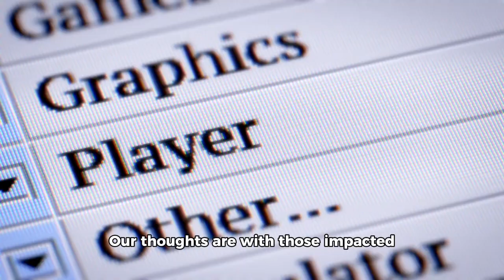Rooster Teeth is being shut down after 20+ years in operation